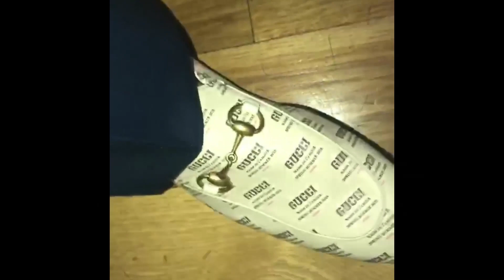SENIOR PROM VLOG 2018 |GRWM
My senior prom vlog 2018 + get ready with me. This is my first vlog so I hope you guys enjoyed it!